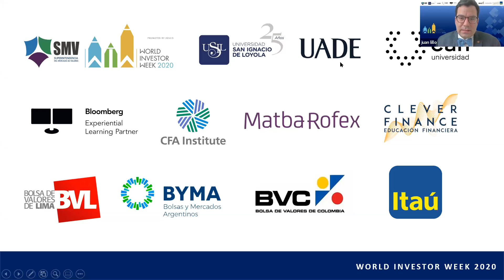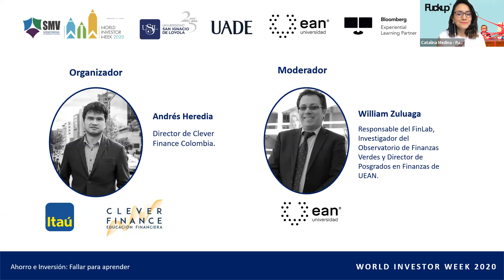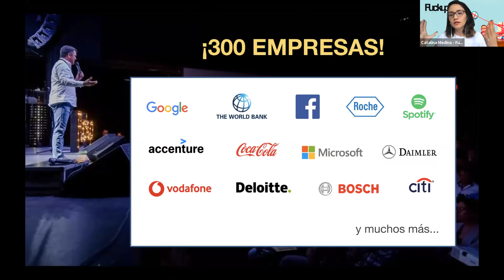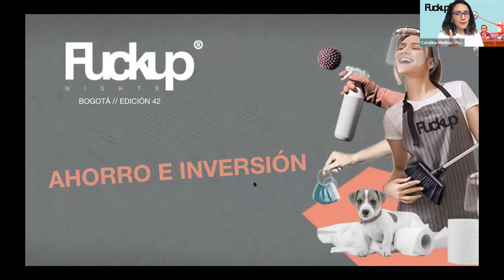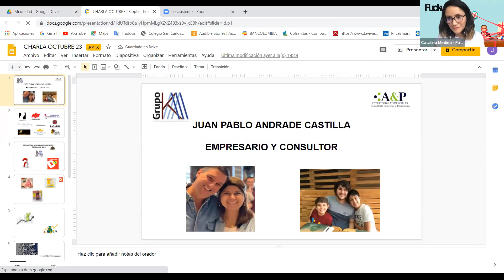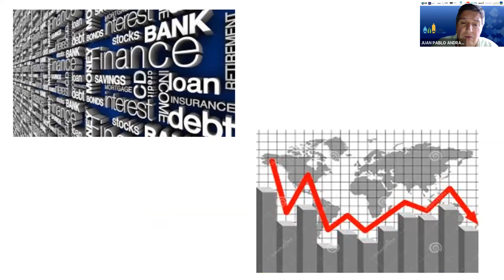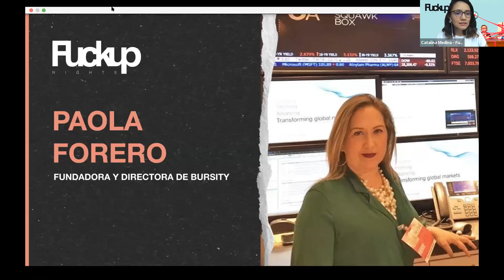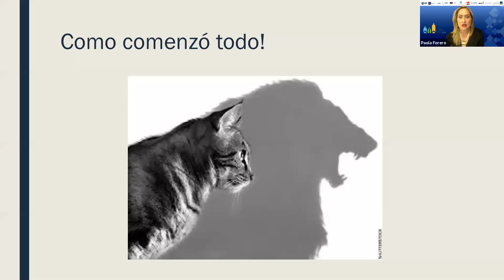UADE-USIL-UEAN: World Investor Week (21 de octubre)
Compartimos el webinar del 21 de octubre de la "World Investor Week 2020" organizada por la Red de Universidades de Excelencia conformada por UADE, Universidad EAN (Colombia) y Universidad San Ignacio de Loyola (Perú).